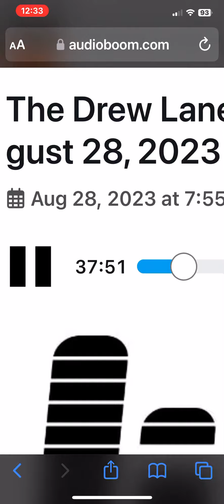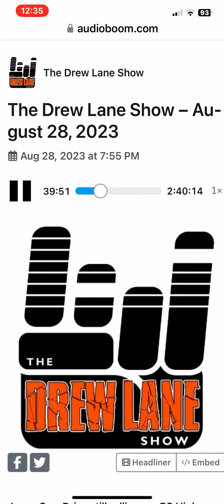Flimsy Submarine by Bob Rivers as heard on the Drew Lane Show on 8/28/23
A parody song of Yellow Submarine about the tiny sub that got lost searching for the Titanic by Bob Rivers